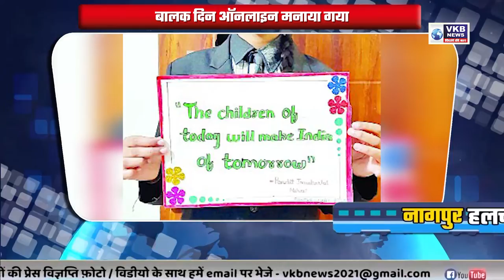कार्तिक माह में प्रभात स्नान महत्वपूर्ण व फलदायी